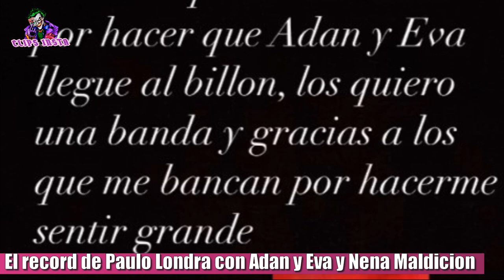PAULO LONDRA ES EL PRIMER ARTISTA ARGENTINO EN LLEGAR A LAS MIL MILLONES DE REPRODUCCIONES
El día de hoy Paulo Londra se convirtió en el primer argentino en tener dos canciones que superan los mil millones de reproducciones en YouTube. Mientras continúa peleando en la justicia por obtener su libertad comercial, en el juicio contra la productora Big Ligas, el artista cordobés se convirtió esta tarde en el primer argentino en tener dos canciones con mil millones de reproducciones, hablamos de Nena Maldición con Lenny Tavarez, y de Adán y Eva. Todo esto estando 2 años sin poder sacar música. Recordemos que el 8 de este mes será el juicio de Paulo Londra contra Big Ligas y esperemos que el cantante argentino vuelva a poder sacar música. Paulo en su cuenta de instagram agradeció poniendo lo siguiente: "Muchas gracias a todas las cuentas que me ayudaron y todos los que me escuchan por hacer que Adán y Eva llegue al billón, los quiero una banda y gracias a los que me bancan por hacerme sentir grande".